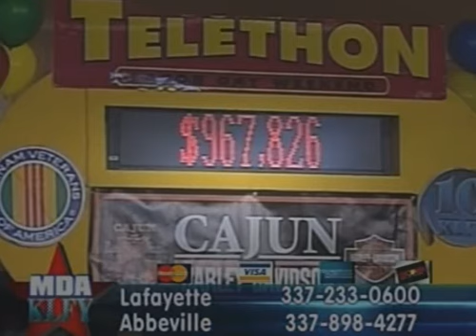KLFY 2010 Telethon End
Custom ending Credits.Live from las vegas!

Custom ending Credits.

We present a Montage of the Final Total from each Telethon dating from 1976 to 2010. Enjoy the Timpani rolls !!

Jim & Maria can't stop.

These two love birds deserve their own channel..